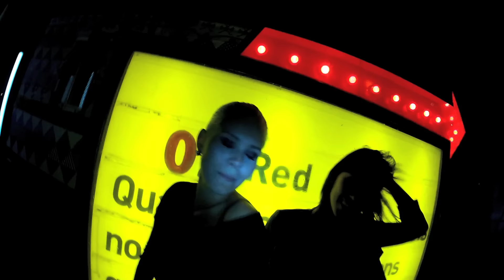Sika - Savoy's - So BBad remix video ( SIKA version)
Sika - Savoys - So BBad remix video ( SIKA version)
I just love this record and I wanted to give the world a taste of Savoy's music.. I had fun doing this video as a teaser for mine thats coming out very soon.. MDMA

luv Sika

Mtl : Fun times
Savoy's great track!